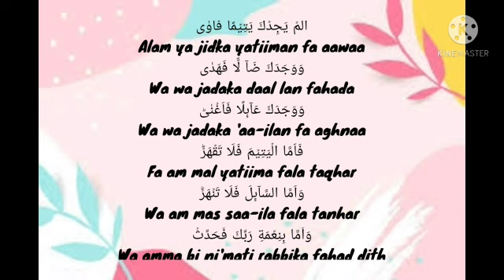Tahfidz Kelas 3 SurahAdh-Dhuha6-11